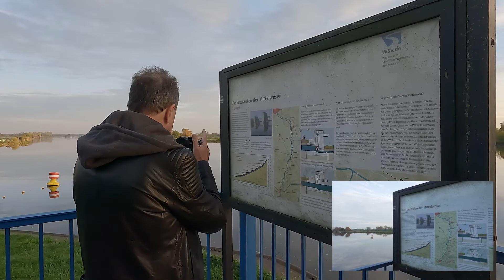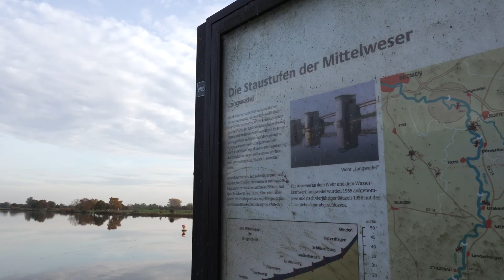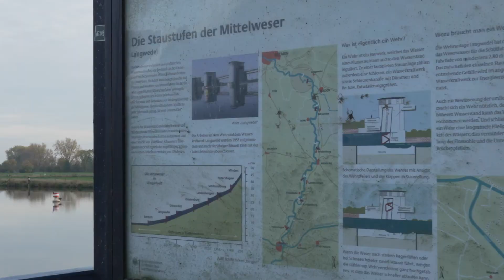Filmschule, Filmtutorial, statische vs dynamische Aufnahmen, Sony Alpha 7 IV, GoPro Hero 11,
Keine Angst vor dem“ Wackeln“
Statische vs. dynamische Aufnahmen.

Ich möchte grundsätzlich zwei Arten von Aufnahmetechniken bzw. Filmgestaltung näher beleuchten. Einmal die klassische, statische Aufnahmetechnik und anderseits die dynamische Aufnahmetechnik.

Oft stehen wir vor der Aufgabe statischen, also unbewegten Objekten, im Film „Leben“ einzuhauchen. Ich denke z.B. an eine typische Stadtbesichtigung mit schönen Gebäuden oder Skulpturen oder ähnlichen nicht bewegten Motiven. Eigentlich perfekt für eine Diashow. Aber genau das wollen wir nicht. Wir wollen einen belebten Film gestalten.

Bei einem statischen Bild würde mich ein „wackeln“ des Bildes mehr stören, wie bei einer bewegten, also dynamischen Kamera. Also ist es angebracht für diese Art von Aufnahmen ein Stativ oder zumindest eine Auflage oder Unterstützung zu benutzen. Damit ich in die unbewegten Bilder Schwung bekomme, kann ich mit einem dynamischen, schnellen Schnitt und entsprechender Musik arbeiten. Beim Aufnehmen muss ich allerdings schon darauf achten, dass meine Bildfolgen eine entsprechende Objekt Auflösung haben, damit der Zuschauer einen logischen Aufbau, eine Story erhält.
Im Gegensatz dazu kann ich durch eine dynamische Kameraführung unbewegte Motive beleben. Mit der entsprechenden Kamerabewegung muss ich allerdings etwas bezwecken. Z.B. starte ich viele meiner Filme durch eine Kamerafahrt in das Bild. Das zieht den Zuschauer in den Film hinein, also eine klassische Anfangsszene. Als Endszene würde sich dann eine Kamerafahrt weg vom Motiv anbieten oder eine Kamerafahrt ins Dunkle, quasi eine natürliche Abblendung. Wenn ich vor einer Statur oder einem Gebilde stehe würde ich um das Objekt herum gehen, um mir aus allen Blickwinkeln das Objekt anzuschauen. Genau so würde ich auch die Kameraführung machen, wobei man auch nicht übertreiben sollte, ein Fragment aus einer Umkreisung reich oft schon um einen Einblick zu erhalten. Diese Art von Kameraführung macht man am besten aus der Hand oder mit einem Gimbal. In meinem Beispielclip habe ich alles aus der Hand gefilmt und im Schnittprogramm beruhigt. Bei diesen Aufnahmen darf es auch mal etwas wackeln, das empfindet man in der Regel nicht als störend. Also keine Angst vor dem „Wackeln“.

Beurteilt selber, welche Art der Kameraführung euch besser gefällt. Viel Spaß beim Schauen des Clips. Im ersten Teil könnt ihr die Aufnahmetechniken verfolgen und am Ende seht ihr die beiden Beispiel-Clips (statisch & dynamisch). In der Praxis wird man wahrscheinlich beide Methoden einsetzen.
Angela and Frank Movie